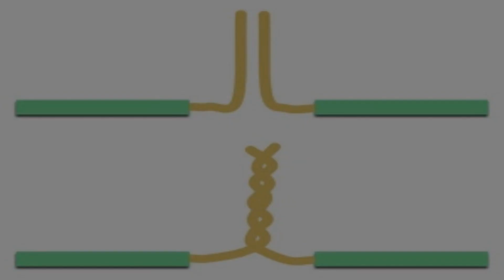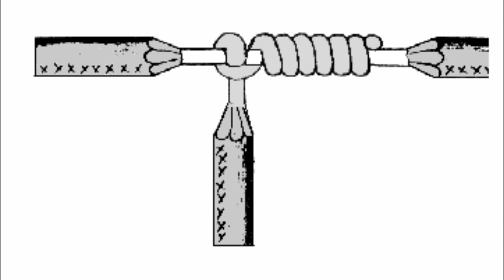Empalmes eléctricos básicos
cómo empalmar cables eléctricos